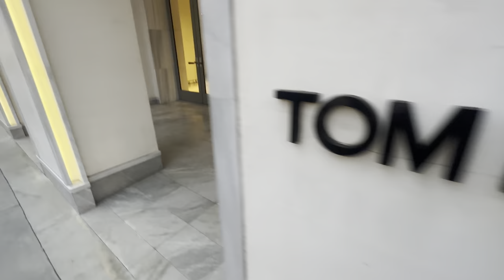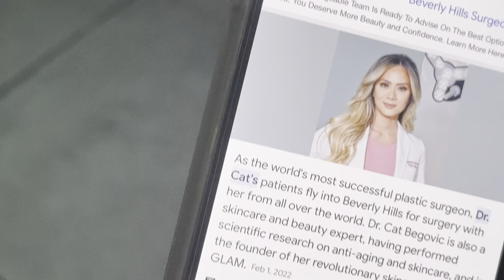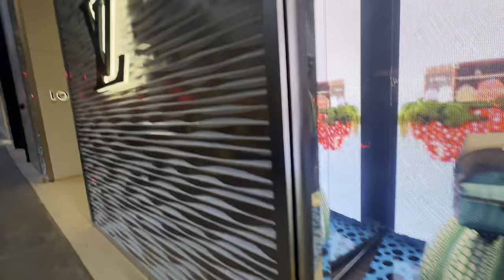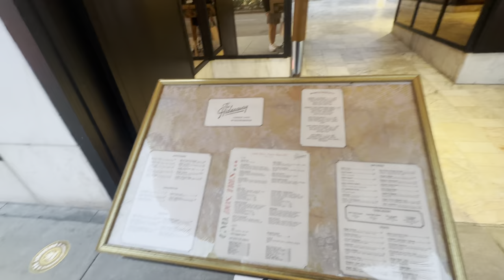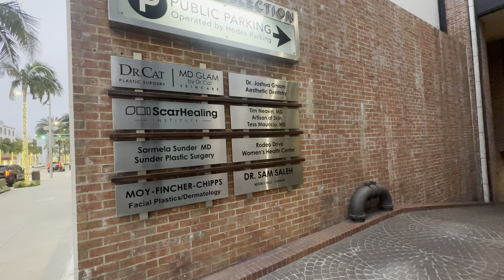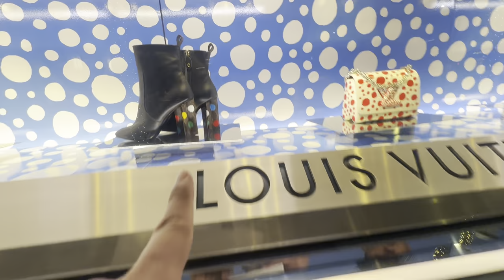Rodeo Drive walkthrough summer 2023 shopping haul Beverly Hills, California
TODAY IM WALKING RODEO DRIVE Rodeo Drive is a two-mile-long street in Beverly Hills, California, with its southern segment in the City of Los Angeles, known as one of the most expensive streets in the world. Its southern terminus is at Beverly hill Drive, and its northern terminus is at its intersection with Sunset Boulevard in Beverly Hills.  SOURCEWikipedia